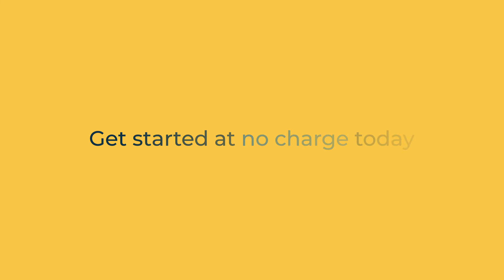APIAcademy Certification Program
This is a brief overview of the API Academy certification program